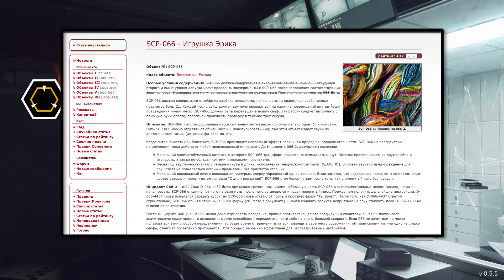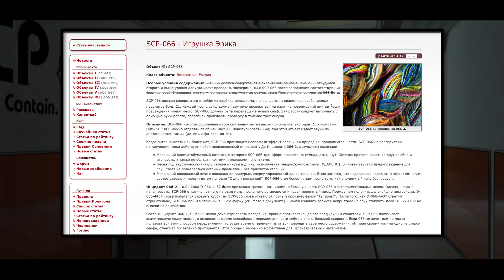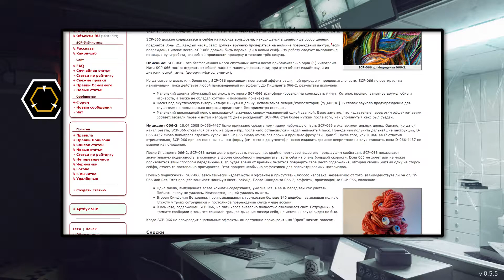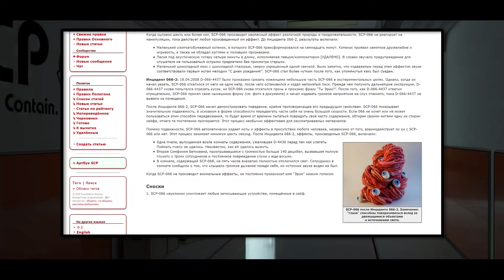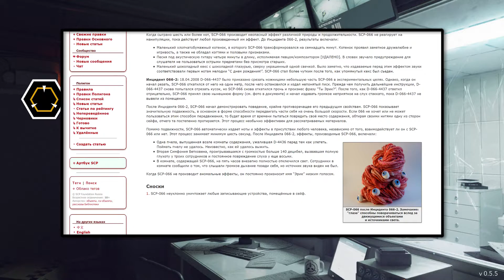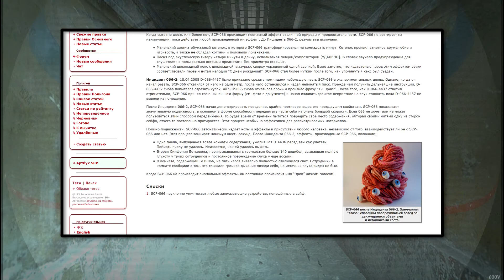SCP-066 - Игрушка Эрика 【СТАРАЯ ОЗВУЧКА】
SCP-066 - это бесформенная масса спутанных нитей весом приблизительно один (1) килограмм. Нити SCP-066 можно отделять от общей массы и манипулировать ими; при этом объект издаёт звуки из диатонической гаммы (до-ре-ми-фа-соль-ля-си).

Когда сыграно шесть или более нот, SCP-066 производит неопасный эффект различной природы и продолжительности. SCP-066 не реагирует на манипуляции, пока действует любой произведенный им эффект. До Инцидента 066-2, результаты включали:

    Маленький хлопчатобумажный котенок, в которого SCP-066 трансформировался на семнадцать минут. Котенок проявил заметное дружелюбие и игривость, а также не обладал когтями и половыми признаками.
    Песня под акустическую гитару четыре минуты в длину, исполняемая певцом/композитором [УДАЛЕНО]. В словах звучало предупреждение для слушателя не пользоваться острыми предметами без присмотра старших.
    Маленький шоколадный кекс с шоколадной глазурью, сверху украшенный одной свечкой. Было заметно, что издаваемые перед этим эффектом звуки соответствовали первым нотам мелодии “С днем рождения!”. SCP-066 стал более чутким после того, как упомянутый кекс был съеден.

Инцидент 066-2: 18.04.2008 D-066-4437 было приказано срезать ножницами небольшую часть SCP-066 в экспериментальных целях. Однако, когда он начал резать, SCP-066 откатился от него на один метр, после чего остановился и издал непонятый писк. Прежде чем получить дальнейшие инструкции, D-066-4437 снова попытался отрезать кусок, но SCP-066 снова откатился прочь и произнес фразу “Ты Эрик?”. После того, как D-066-4437 ответил отрицательно, SCP-066 принял свою нынешнюю форму (см. фото в документе) и начал издавать громкое неприятное на слух стаккато, пока D-066-4437 не вывели из помещения.

После Инцидента 066-2, SCP-066 начал демонстрировать поведение, крайне противоречащее его предыдущим свойствам. SCP-066 показывает значительную подвижность, в основном в форме способности передвигать части себя на очень большой скорости. Если 066 не хочет или не может пользоваться этим способом передвижения, то будет время от времени пытаться повредить своё место содержания, обтирая своими нитями одну из сторон сейфа, отчего та постепенно протирается. Этот процесс необычно эффективен для рассматриваемых материалов.